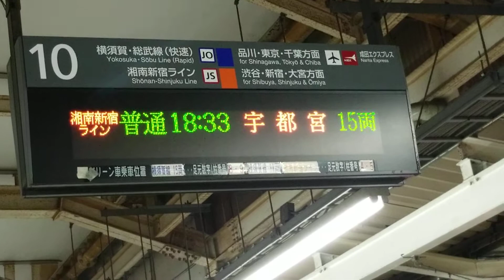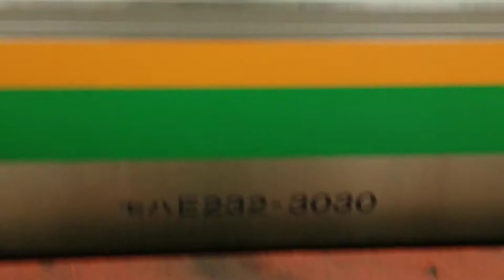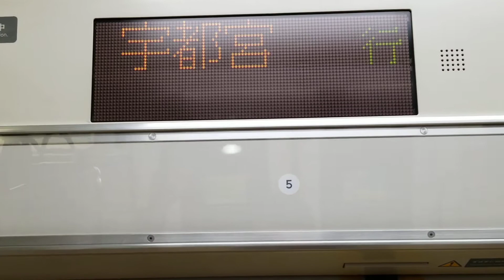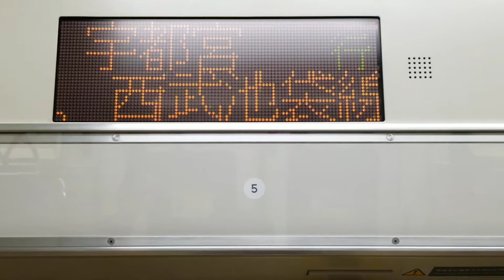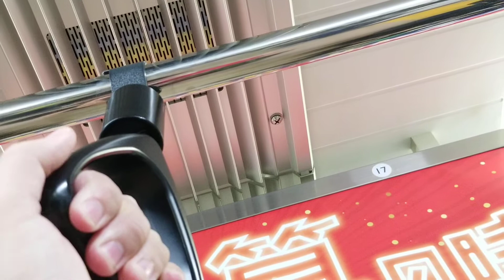E231系U69&E233系U630湘南新宿ライン宇都宮線直通普通宇都宮行前5両小金井行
2554Y
①E231系U69川崎重工小金井行
②E233系U630新津車グリーン車総合車両製作所【横浜】宇都宮行

JR横浜駅
横浜～新川崎間